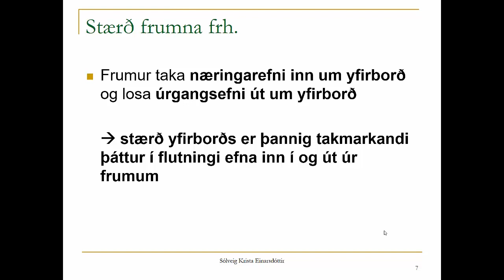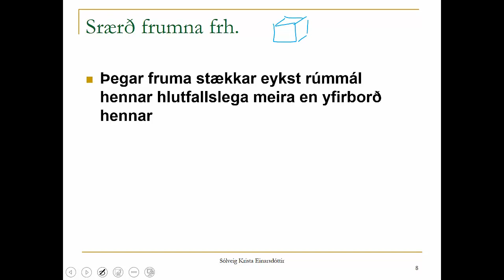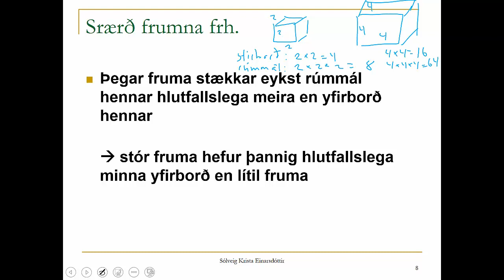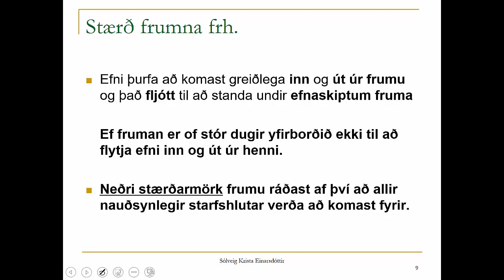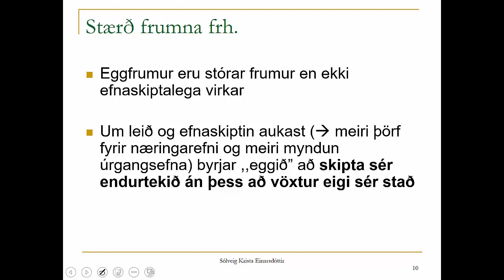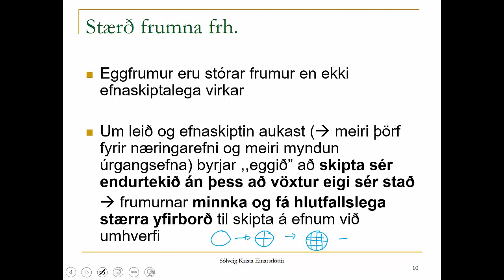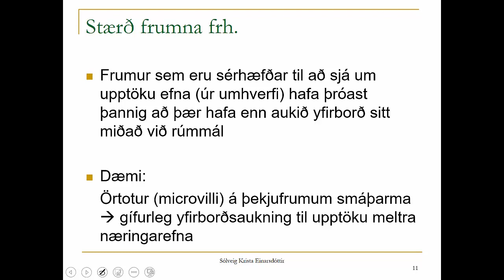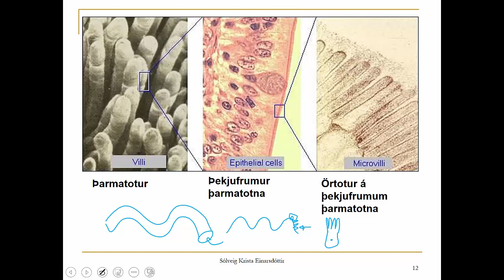3.1 Stærð frumna, efri og neðri stærðarmörk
Fruma, frumur, stærð frumna